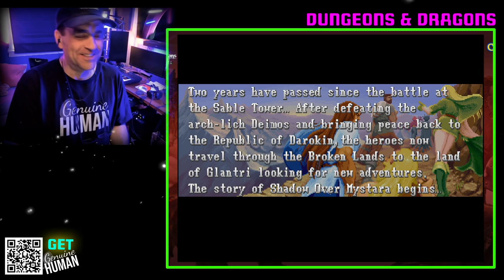NEVER HEARD OF THIS BEFORE!! | Dungeons & Dragons Shadow Over Mystara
Boomer Dad plays Dungeons & Dragons (1996) classic arcade game.  @boomerdadplays